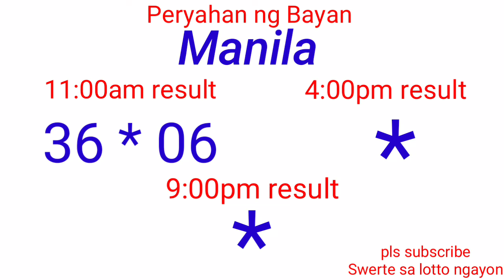Peryahan ng Bayan - MANILA,PALAWAN QUEZON CITY December 2, 2021 1ST DRAW RESULT